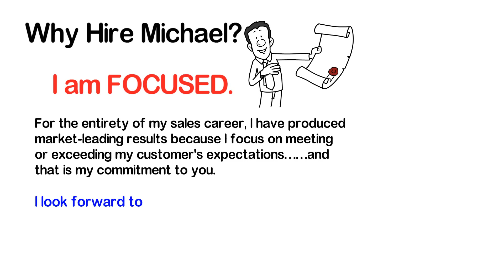Why Hire Michael Harris Realtor? I am FOCUSED.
• For the entirety of my sales career, I have produced market-leading results because I focus on meeting or exceeding my customer's expectations……and that is my commitment to you. I look forward to serving you and proving to you why I am the most qualified REALTOR for your buying and selling needs here in the Coastal Georgia.